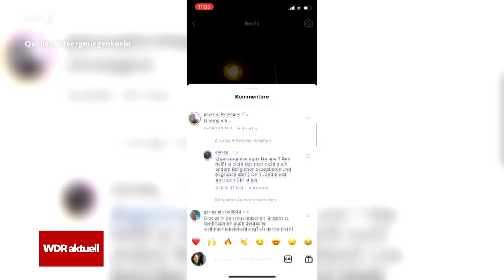Ramadan 2024: Köln und Frankfurt mit besonderer Beleuchtung | WDR aktuell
Der Fastenmonat Ramadan hat begonnen. Vom 10. März bis zum 9. April verzichten viele Musliminnen und Muslim von Sonnenauf- bis Sonnenuntergang auf Essen, Trinken, Rauchen und Sex. In NRW leben ca. 1,5 Millionen Muslime.

Frankfurt und Köln haben erstmals zur Fastenzeit spezielle Ramadan-Beleuchtungen in einzelnen Straßen eingeschaltet. Mit Halbmonden, Sternen und dem Schriftzug "Happy Ramadan" begrüßen sie den heiligen Monat des Islams, der eine Zeit der Besinnung, Bescheidenheit und des Verzichts für Musliminnen und Muslim darstellt.

In Frankfurt hat die Stadtverwaltung die Initiative ergriffen und die Beleuchtung finanziert, während in Köln eine private Initiative von fünf türkischen Schwestern die Beleuchtung organisiert hat. Die Schwestern gründeten dafür extra einen Verein und sammelten Spenden. Köln ist neben Frankfurt die erste Stadt in Deutschland, in der es eine öffentliche Ramadan-Beleuchtung gibt.

Genau wie an Weihnachten oder zu anderen Anlässen gebe es für private Initiativen die Möglichkeit, solche Sonderbeleuchtungen anzubringen, erklärt eine Sprecherin des Unternehmens Rheinenergie gegenüber der Katholischen Nachrichten-Agentur. Die Lichter werden in Köln bis Mitte April von der Dämmerung bis Mitternacht leuchten.